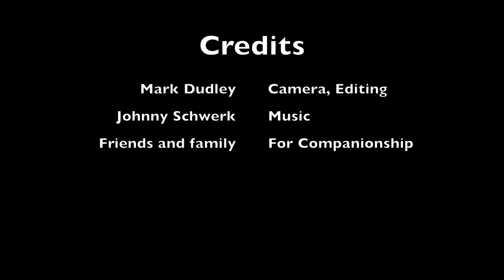Wadi Zee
A brief foray into Wadi Zee, in Saudi Arabia. We didn't go very far into the beautiful Wadi Zee this time because we had lots of young children who found the rocks rather hard going (it was definitely not their unfit parents, ahem), but I wanted to put this up for now and then make a longer video the next time we go back.